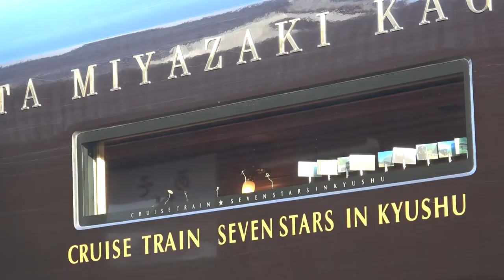豊肥本線 阿蘇山と3泊4日コースのななつ星in九州とトレインハンターズ九州 2019/01/16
2019/01/16　阿蘇山が見える阿蘇駅と宮地駅にて撮影
ななつ星in九州との時間 第383弾（3泊4日コース2日目）